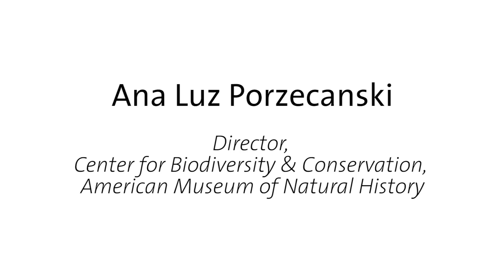Profile: Ana Luz Porzecanski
Dr. Ana Luz Porzecanski is the director of the Center for Biodiversity and Conservation (CBC) at the American Museum of Natural History in New York. The CBC transforms knowledge from diverse sources and perspectives, spanning areas of scientific research as well as traditional and local knowledge, into conservation action.